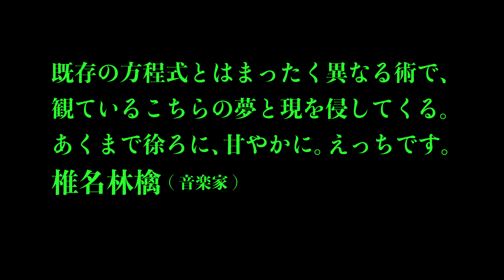映画『ロングデイズ・ジャーニー この夜の涯てへ』Web限定トレーラー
2月28日に公開となる『ロングデイズ・ジャーニー この夜の涯てへ』より、Web限定予告と新たなポスタービジュアルが公開され、あわせて椎名林檎ら著名人からのコメントが寄せられた。

　本作は、2015年に長編映画『凱里ブルース』で映画デビューを飾った中国映画界・新時代の旗手ビー・ガンの第2作。第71回カンヌ国際映画祭ある視点部門で初上映された後、トロント国際映画祭、サンセバスチャン国際映画祭、ニューヨーク映画祭など、世界の名だたる映画祭で絶賛され、中華圏映画のアカデミー賞とされる金馬奨でも、撮影・音楽・音響の3部門を受賞した。中国本土での興行では、近年のアート系映画の成功例と言われたジャ・ジャンクー監督の『帰れない二人』の10億円を遥かに凌ぐ41億円の大ヒットを記録。さらに北米でも、20週を超えて続映され、ロングランヒットとなった。